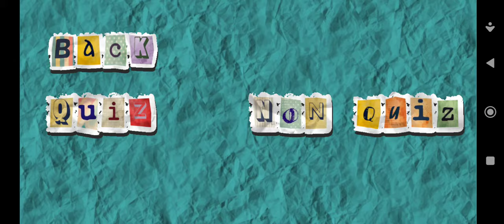NEW GAME? Menu in my new game "Answer"